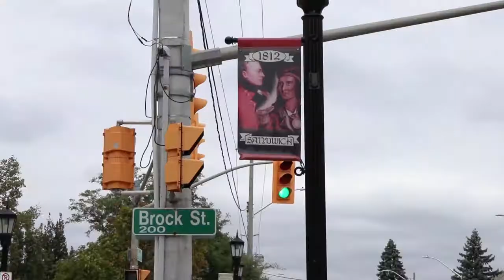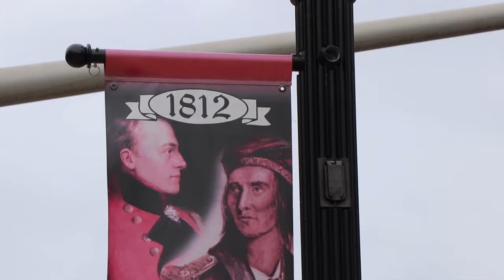Mayor's Minute Brock and Tecumseh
Three weeks ago, we unveiled breathtaking sculptures of General Brock and Chief Tecumseh, part of a monument in the newly constructed Sandwich roundabout. This installation recognizes the historic meeting between these two leaders during the War of 1812, and their significance to the history of Sandwich Town, the City of Windsor and our Nation. The works also represent the latest addition to our City’s growing public art collection, pointing to the value and importance we assign to the stories that have shaped the Windsor of today. Check out the latest edition of Mayor’s Minute to learn more.